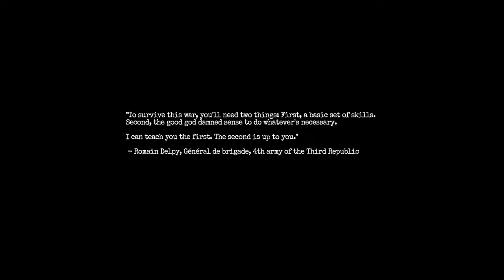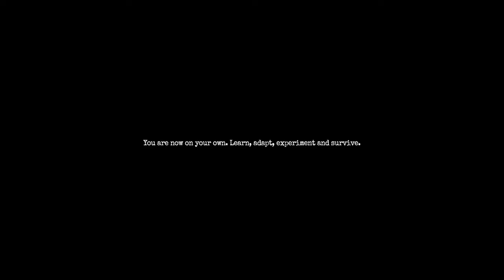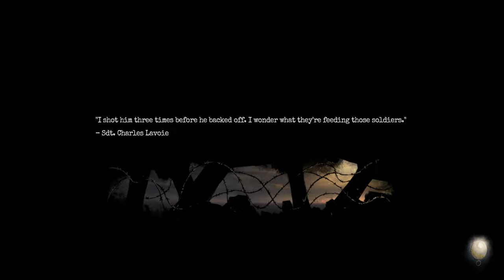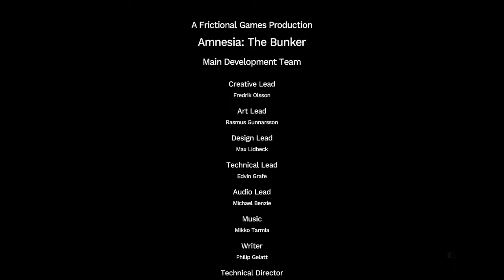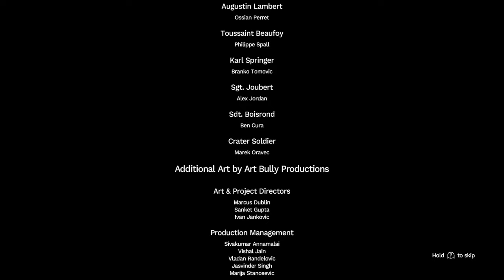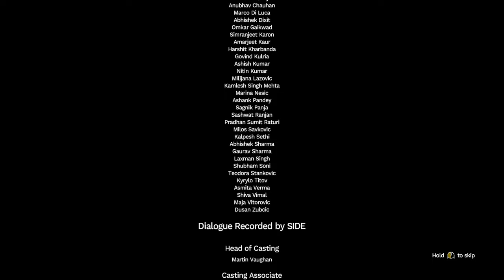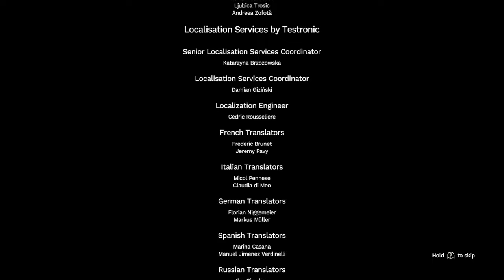Amnesia: The Bunker (2023) Longplay Walkthrough Full Game Playthrough 2K60fps Gameplay No Commentary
Amnesia: The Bunker is a survival horror video game developed and published by Frictional Games. The fourth installment in the Amnesia series, the game follows a French soldier who is trapped in the titular bunker with a monster and must find a way to escape.